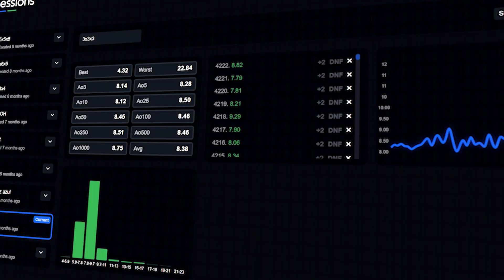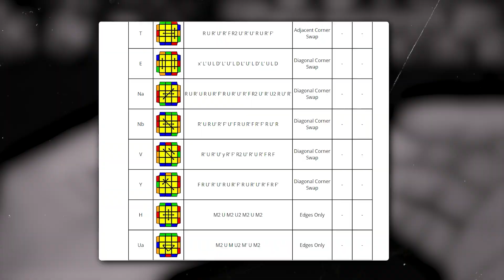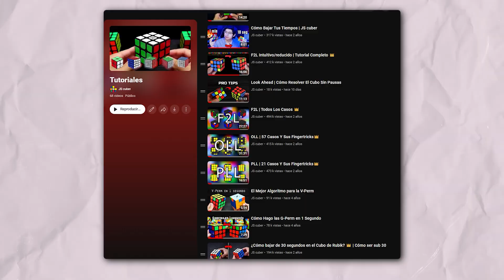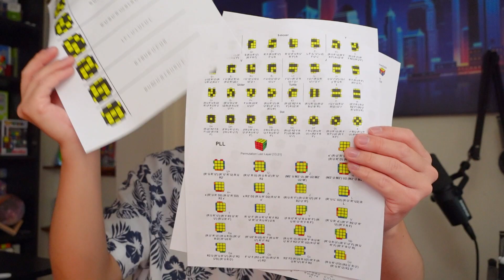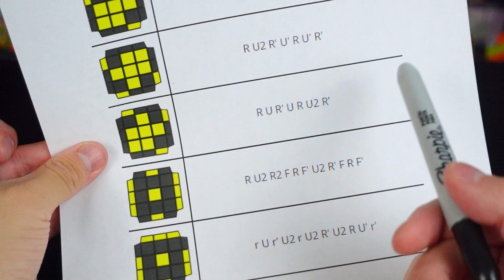¿Cómo Aprender Cualquier Algoritmo Fácilmente?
Pro tips para aprender algoritmos de forma sencilla.

►Twitch (en vivo casi todos los días y beneficios para los seguidores más leales)
►Discord (por favor, lee las reglas. Debes tener vinculado tu celular)

Antes de todo debes saber…: 00:00
Consejo 1: 00:36
Consejo 2: 02:05
Consejo 3: 03:42
Consejo 4: 04:41
Consejo 5: 06:00
Cómo aprender algoritmos fácilmente: 06:48
Como entrenar cada caso que aprendas: 08:32

Ignorar:
cube
memes
Funko rubik
Rubik funko
funko pop
reconstruccion
reconstruction
speedcubing
cuber
YS3M
cubing
cubes
fast
master
best
cube mod
awesome
sketch rubik
como ligar
top
rubiks
fails
lo que callamos los cuberos
lo que callamos los cuberos 4
2x2
3x3
4x4
5x5
6x6
7x7
world record
beginner
cfop
no algorithms
simple
youtube rewind
world records
record mundial
record cubo rubik
records cubo rubik
cubo rubik record mundial
cubo rubik 3x3
cubo magico record
rubiks cube world record
wr rubiks cube
wr 3x3
wr 6x6
wr 7x7
wr blindfolded
example solves
curiosidades
quiza no sabias
simulator
Yiheng Wang
fail
speedcubedb
algdb.net
thing cubers love
top 10
cosas que cuberos aman
speedcubers love
top 10 speedcubing
top 10 cubing
top 10 cuberos
top 10 cubos
patrones
patron
tier list
cuby
themaoisha
si lees esto..holi
tatuaje rubik
rubik tattoo
Cómo resolver el cubo de Rubik
Cómo resolver cubo de rubik
Gan 13 maglev
gan 13
Cómo resolver un cubo de rubik
Cómo resolver el cubo de Rubik 3x3
Cómo resolver el cubo mágico
Cómo armar el cubo de Rubik 3x3
Cómo resolver cubo Rubik
Cómo resolver un cubo
Cómo resolver el 3x3
Tutorial del cubo de Rubik 3x3
Resolver el 3x3
Resolver 3x3
Hong 5x5
Tutorial 3x3
Tutorial cubo mágico
rubiks
gan megaminx
megaminx maglev
oxxo cube
Enseñar
Tutorial cubo de Rubik
Tutorial cubo rompecabezas
Solución cubo de Rubik
Aprender a resolver el cubo de Rubik
Aprende a armar el cubo de Rubik
Cubo de Rubik principiantes
Cubo de Rubik método principiantes
Resolver cubo Rubik
Resolver 3x3x3
Paso a paso
algoritmos
cubehead
Última capa
Primera capa
Mejor tutorial del cubo de Rubik
Rápido y fácil
Principiantes
Primerizos
Tornado v2
tornado v3
Versus 3x3
mejores cubos del año
sketch rubik
look ahead